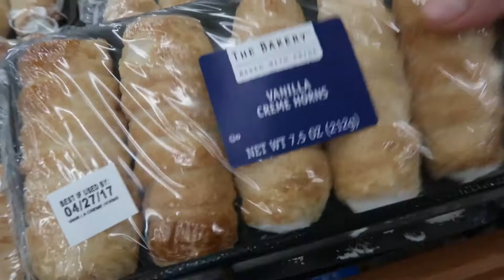Closet secrets are always fun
Shhhh. DONT TELL ANYBODY!!! What happens in the closet stays in the closet...lol...! We are back with Juanchi Vlogs 10!